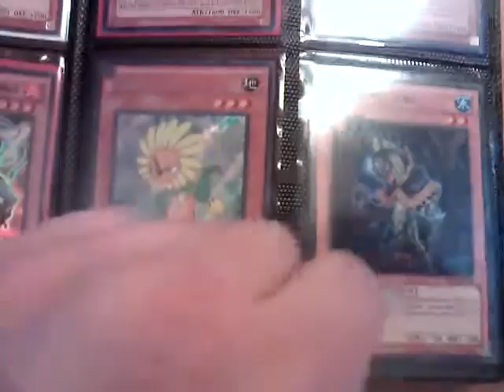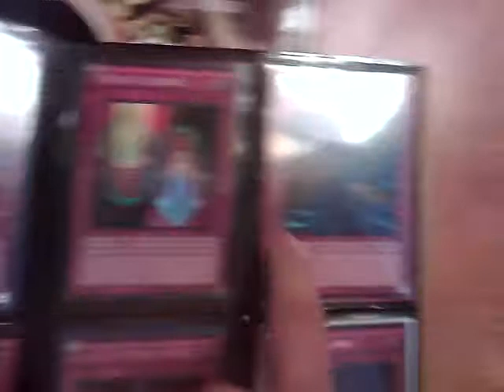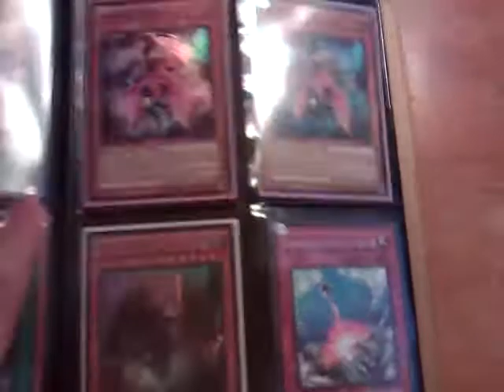Yugioh Trade Binder Update 02/23/13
Hey guys here is a trade binder update hope u guys enjoy!

Number 53 Heart-eartH
Number 92 Heart-eartH Dragon
Noble Knight Medraut
Artorigus, King of the Noble Knights
Brotherhood of the Fire Fist - Bear
Brotherhood of the Fire Fist - Dragon
Brotherhood of the Fire Fist - Horse Prince
Brotherhood of the Fire Fist - Lion Emperor
Brotherhood of the Fire Fist - Snake
Brotherhood of the Fire Fist - Spirit
Brotherhood of the Fire Fist - Swallow
Brotherhood of the Fire Fist - Tiger King
Bonfire Colossus
Kickfire
Mystic Fairy Elfuria
Mermail Abyssleed
Mermail Abyssteus
Mermail Abyssmegalo
Thunder Sea Horse
The Grand Spellbook Tower
Moulinglacia the Elemental Lord
Bahamut Shark
Gagaga Cowboy
Mermail Abysslinde
Madaolche Tiaramisu
Abyss-Sphere
Abyss Dweller
Forbidden Dress
Heroic Chamion - Gandiva
Mermail Abyssgaios
Gear Gigant X
High Priestess of Prophecy
Grandsoil The Elemntal Lord
Tepmerence of Prophecy
Hierophant of Prophecy
Prophecy Destroyer
Spellbook Magician of Prophecy
Madolche Magileine
Madolche Puddingcess
Miracle Contact
Advanced Dark
Geragiarmor
Spellbook of Secrets
Spellbook of Life
Advanced Zone
Spirit Converter
Black Luster Soldier-Envoy of the Beginning
Cardcar D
Photon Strike Bounzer
Hieratic Sun Dragon Overlord of Heliopolis
Hieratic Dragon King of Atum
Gaia Dragon, the Thunder Charger
Night Beam
Hieratic Seal From the Ashes
Trial and Tribulation
Queen Dragun Djinn
Tardy Orc
Blade Armor Ninja
Wind-Up Arsenal Zenmaioh
Tour Bus From the Underworld
Gagaga Girl (Secret)
White Dragon Ninja
Effect Veiler (Any Rarity)
M-X-Saber Invoker
Wind-Up Carrier Zenmaity
Ninja Grandmaster Hanzo (Ultra and/or Ultimate)
Xyz Reborn
Rescue Rabbit (Secret)
Dark Smog (Secret)
Metaion, the Time Lord
Shard of Greed
Thunder End Dragon
Galaxy-Eyes Photon Dragon (Not Secret)
Steelswarm Roach
Leviair the Sea Dragon
Adreus, Keeper of Armageddon (Secret)
Tiras, Keeper of Genesis (Secret)
Elemental Hero Nova Master
Pain Painter
Orient Dragon
Vision Hero Adoration
A hero Lives
Lost Blue Breaker
Gagaga Magician (Super)
Wonder Wand
Masked Hero Vapor
Tour Guide From the Underworld (Any Rarity)
Safe Zone
Junk Berserker
Mystical Space Typhoon (Ghost)
Naturia Barkion (Ghost)
Gorz the Emissary of Darkness (Ghost)
Solemn Judgment (Ghost)
Blue-Eyes White Dragon (Ghost)
Naturia Beast
Dark Hole (Holo)
Forbidden Lance (Any)
Forbidden Chalice (Any)
Skill Drain (Any)
Thunder King (Any)
Mist Wurm
Stardust Dragon
Red Dragon Archfiend
Number 6: Chronomally Atlandis
Number 7: Lucky Straight
Number 11: Big Eye
Number 12: Crimson Shadow Armor Ninja
Number 16: Shock Master
Number 17: Leviathan Dragon (Not Secret)
Number 20: Giga Brilliant
Number 25: Force Focus
Number 30: Acid Golem
Number 32: Shark Drake
Number 33:Chronomally Machu Mech
Number 83: Glaxy Queen
Number 91: Thunder Spark Dragon
Number 96: Dark Mist
Number C39: Utopia Ray
Number C32: Shark Drake Veiss